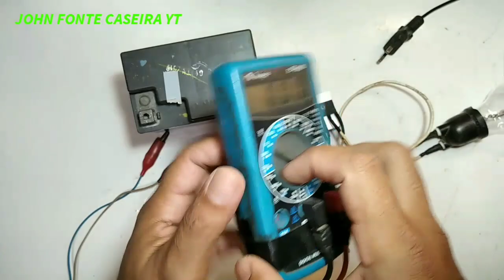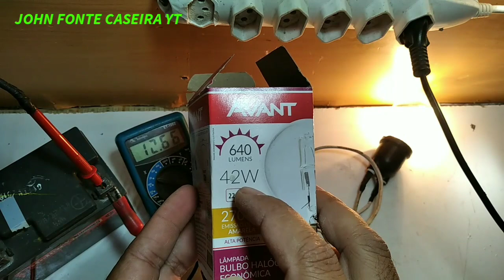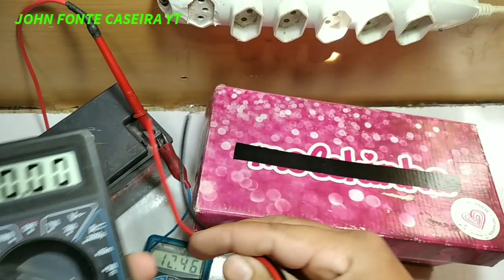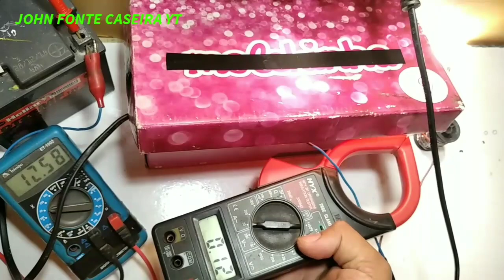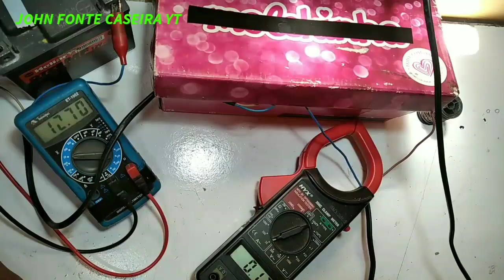Como Fazer CARREGADOR de BATERIA AUTOMOTIVA com Uma LÂMPADA, PASSO a PASSO COMPLETO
Nesse vídeo Mostro um Passo a Passo, de Como Fazer um Carregador de Bateria Sem Uso De Transformador, uma lâmpada Halógena pra ajudar o sistema.No meu canal tem vídeos de Como Fazer Carregador de Bateria ou Fonte Caseira Automotiva, vários também de montagem.

❤️Ajudar o canal com qualquer valor doação PIX.